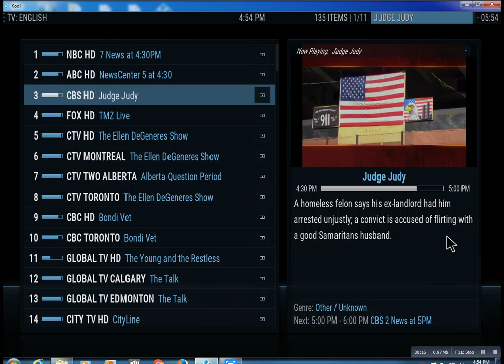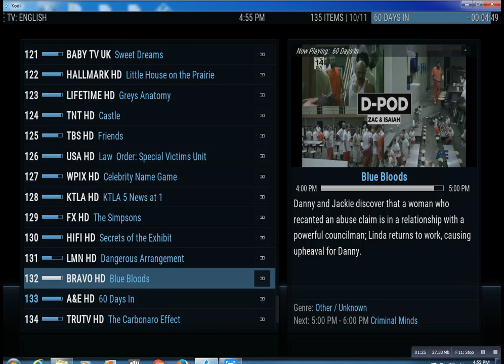IPTV Service Yaphank NY Lonnytv